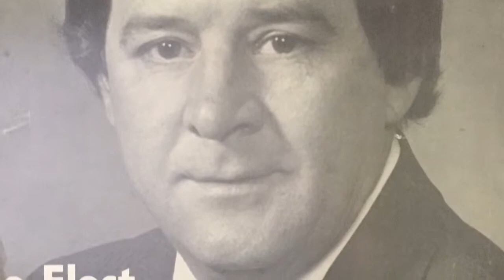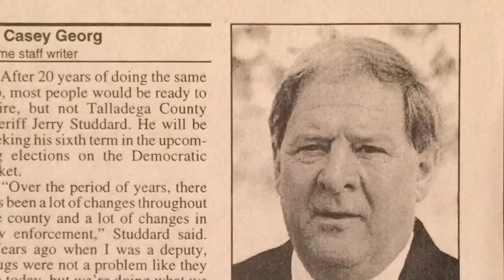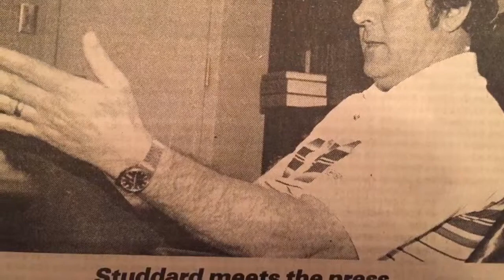The Sheriff (draft 1) ce